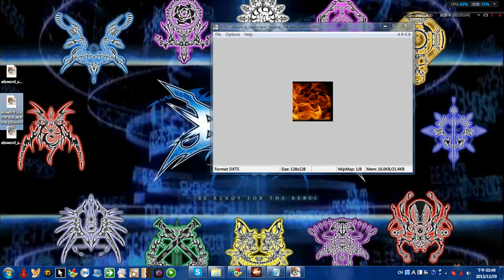Luc's Elsword - Slash Trace Test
Whyyyyyyyyyyyyyyyyyyyyyyyyyyyyyyyyyyyyyyyyyyyyyyyyyyyyyyyyyyyyy